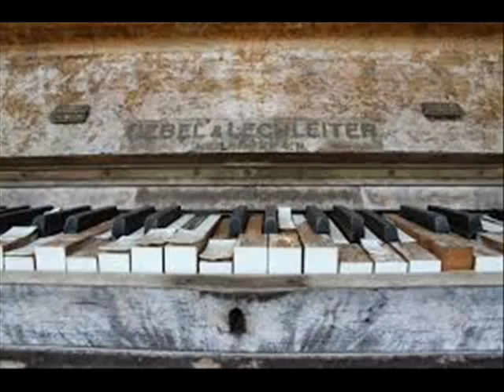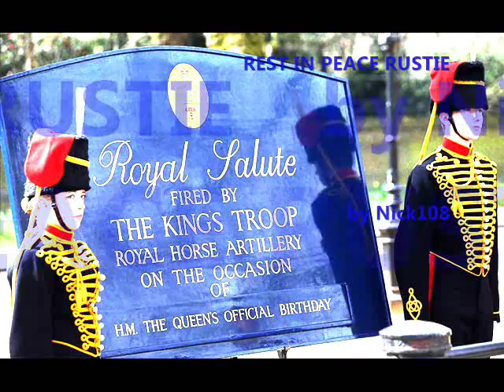REST IN PEACE RUSTIE by Nick108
Created using Reason 8 FL Studio 12 Cockos Reaper Windows Movie Maker, Pixelan Spice FX6, Behringer MS16 Monitors, Google images.  So Rock For Radharani Always!  Ki Jaya!